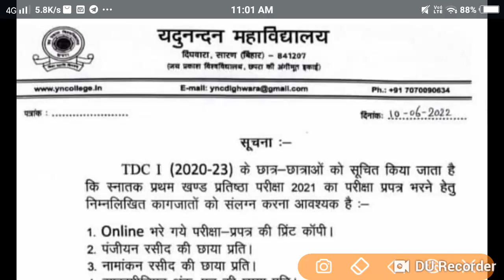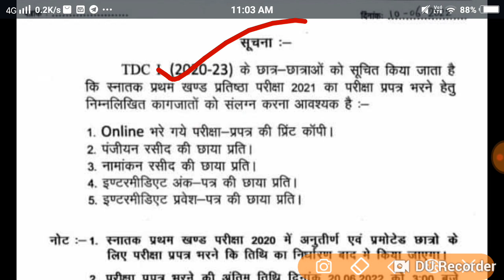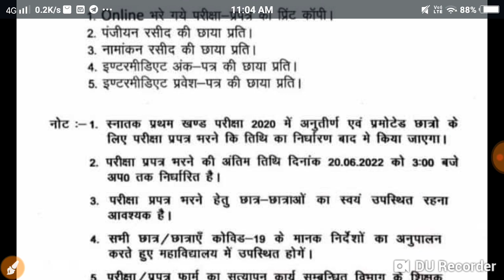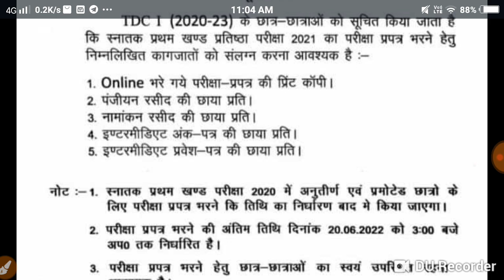JP University 2020 -23 Part -1 Exam फॉर्म लास्ट डेट जारी Admit card नहीं आएगा सबका Live देखों...//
maurya Guru Academy JP University#2020 -23 Part -1 Exam फॉर्म लास्ट डेट जारी Admit card नहीं आएगा सबका Live देखों...//

JP University exam form last date Jari 2022
JP University Pariksha routine date Jari
JP University admit card date Jari 2020 23 part 1 BA BSc BCom
Maurya group Academy
JP University Bihar all news update
Bihar board news update 2022
Bihar all University News new information

Teli gram Group link